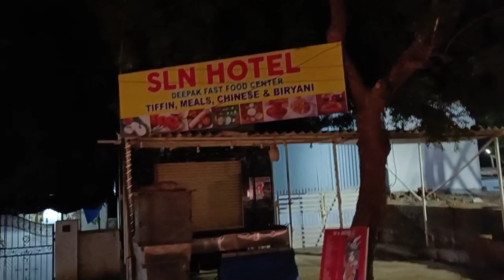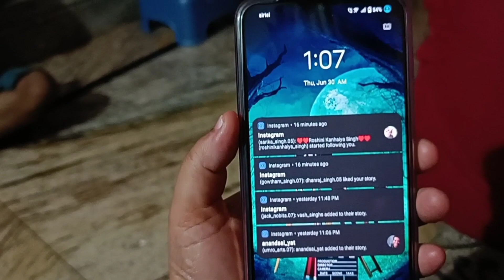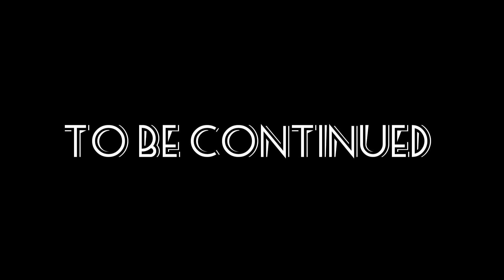ITNA DANGEROUS SNAKE|| UMRO FAMILY VLOGS